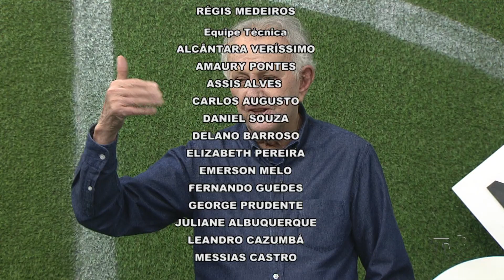TREM BALA | 17/08/2020 | BLOCO 4